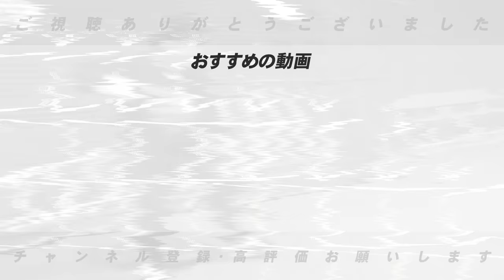【FA戦線の動向】2023年FA戦線で獲得に動きそうな球団について高木の見解を語ります！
■2023年FA宣言しそうな選手5選